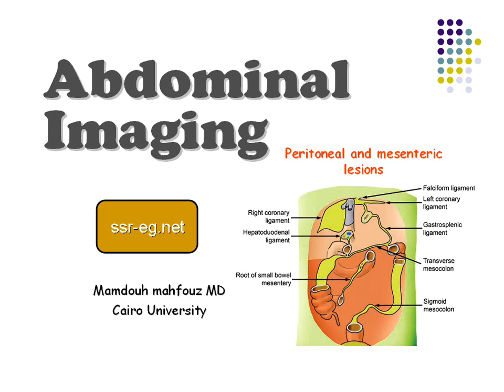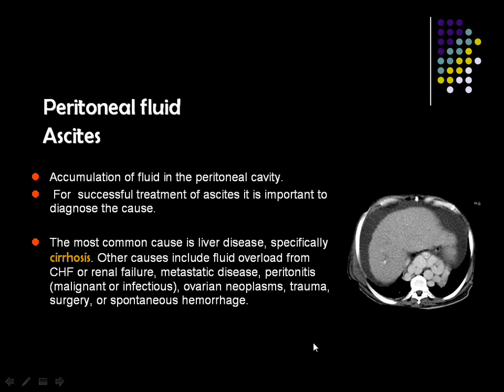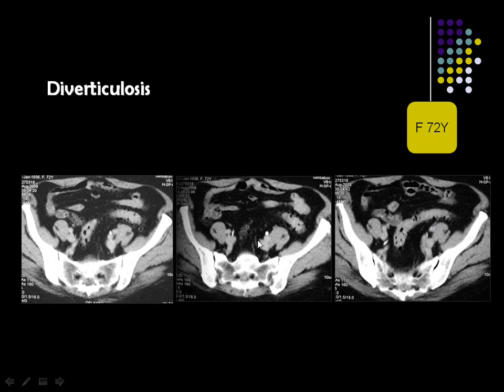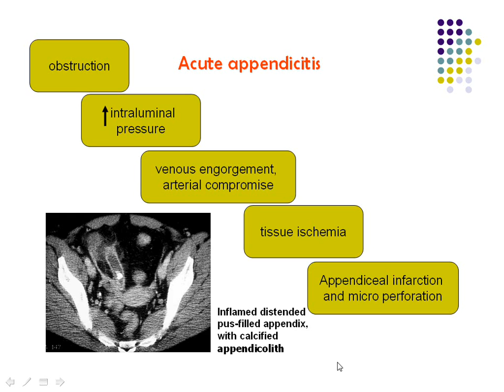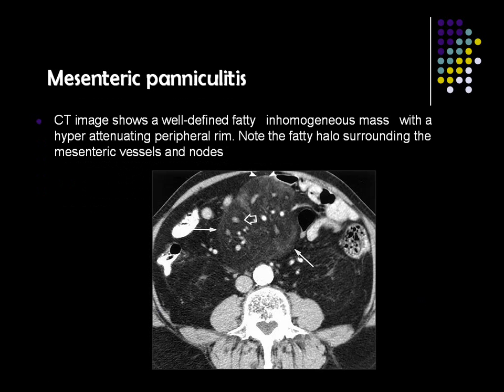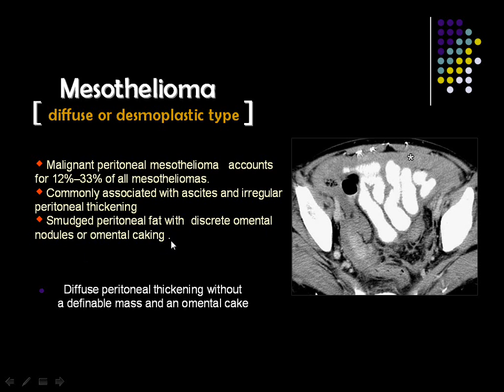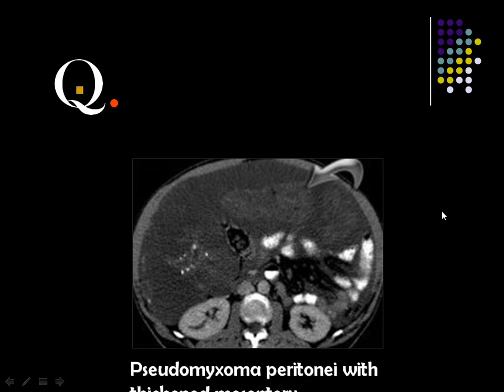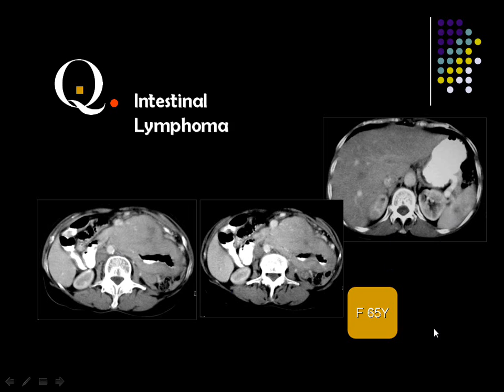Peritoneal Imaging L